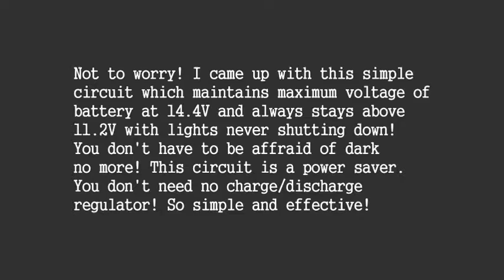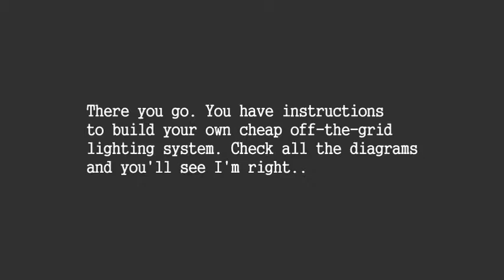Unusual Solar Panel and LED hookup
This is most simple way to have light in your remote cottage in the mountain. Nothing to go wrong in this setup. Just bit of soldering. You will save the money this way and light never goes out if there are no sunny days